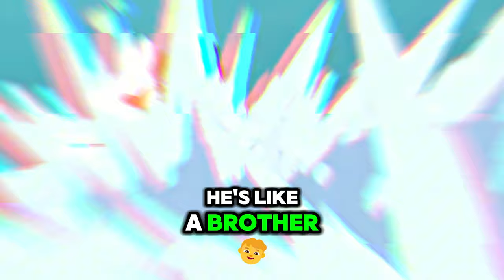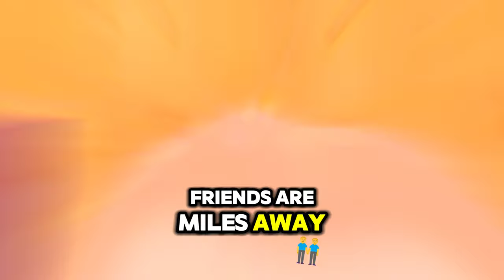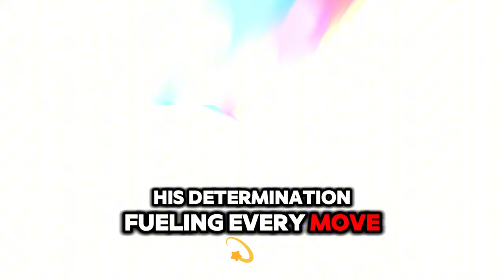Naruto vs. Sasuke: The Legendary Valley Showdown That Started It All! ⚔️💥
Relive the epic clash that changed everything! In this anime fight recap, we break down Naruto vs. Sasuke: The Legendary Valley Showdown That Started It All! This unforgettable battle in the Valley of the End showcases the intense rivalry, emotional stakes, and explosive action that have made this fight one of the most iconic moments in anime history. Whether you’re an anime enthusiast or a newer fan discovering Naruto’s greatest battles, this video has everything you need to immerse yourself in the legendary showdown.

We’ll explore the deep bond and rivalry between Naruto Uzumaki and Sasuke Uchiha, analyzing their motivations, techniques, and the emotional weight behind their clash. From Naruto’s determination to bring Sasuke back to the Leaf Village to Sasuke’s relentless pursuit of power, this battle encapsulates the themes of friendship, betrayal, and redemption that define the series.

Fans of Dragon Ball Z, Attack on Titan, Bleach, Jujutsu Kaisen, and One Piece will love revisiting this thrilling fight that kickstarted one of anime’s most celebrated sagas. Don’t miss this deep dive into one of the greatest anime fights ever.
FACTORSE57543